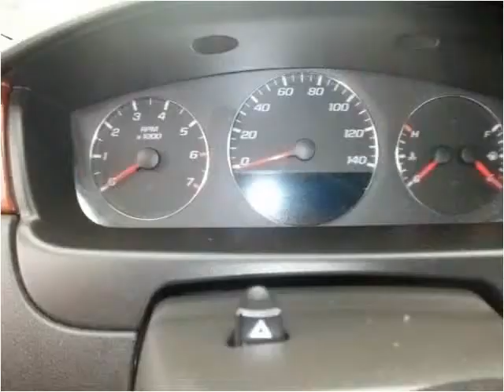2006 Chevrolet Impala Used Cars Bradenton FL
This 2006 Chevrolet Impala is available from Sunny Florida Motors.